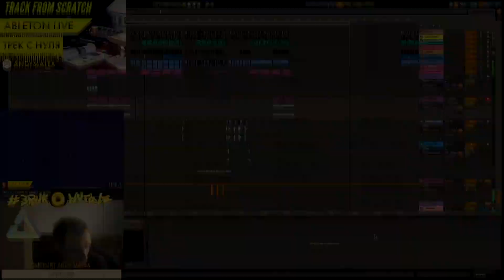КАК СТАТЬ КРУТЫМ АРТИСТОМ? ЧАСТЬ 3 "ЗАЧЕМ НУЖЕН ЛЕЙБЛ?" / ANDY MALEX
Bio:
Andy Malex is a difficult artist to categorise. Thanks to his considerable talents he has managed to make tunes across broad range of genres since 1999 blending hardware with software. In 2007 he was spotted by Mindsaw Recordings who were confused by his collaboration with Necron99 called "Unfinished War" and sign him straightaway what puts Andy Malex on a radar by other labels and promoters. While touring with his first album "The Story Of My Life" and his appearance on "Massive Drums Radio Show" in Germany caused first ever server overload because of the amount of listeners in radio station history.

Andy Malex shared stage with Current Value, Drumsound, Gvozd, Mutated Forms, Bios, Conflict, Tricky, Echo & Bunnymen, Dom & Roland, Soul Intent, Meth, Raiden, Alpine Dub, Synkro, Melotronics and many other big names in Drum & Bass and Electronic music scene including performances on various festivals such as Amsterdam Dance Event and many others.

Unique sound and style helped him reach "Top 100" on Beatport several times, nominated as "Best Newcomer", "Best Single" and "Best EP" in 2012 by UK Glitch Hop Awards, released on 12" on John B's Beta Recordings with a remix for "Light Speed".

As an engineer Andy Malex worked with: Tommy Cash, Reve Kalell, Jenna G, Virus Syndicate, Sinine, Sipelga 14 and many other artists. Produced and recorded many albums, compilations, soundtracks, Fashion show music and TV commercials.

Andy Malex is famous for his specific approach and perception of sound which makes him unique artist and engineer.

Labels:
Digital Coma Network
Kos.Mos.Music
Beta Recordings
The Earth Music
Section 8 Recordings
Mindsaw Recordings
Dubzilla Recordings
Empathy Recordings
Ronin Records
The Pooty Club Recordings
Lejal Globe
Dark Asylum Recordings
Foul Play Records
Dirty Digital
Black Reign Recordings
Basspointz Recordings
Darkland Recordings
LU20 Records

Nominations:
UK Glitch Hop Awards 2012 - Best Single “Andy Malex 2.0 - Love Doctor”
UK Glitch Hop Awards 2012 - Best EP “Andy Malex 2.0 - Love Doctor EP”
UK Glitch Hop Awards 2012 - Best Newcomer “Andy Malex 2.0”

Festivals:
"Amsterdam Dance Event" Amsterdam/Netherlands
"Airport Jam" Haapsalu/Estonia
"Station Narva" Narva/Estonia
"East Beach Fest" Narva/Estonia
"Haapsalu Maitsete Promenaad" Haapsalu/Estonia